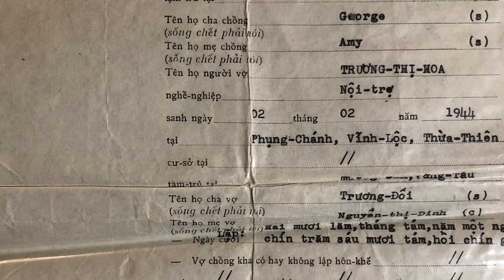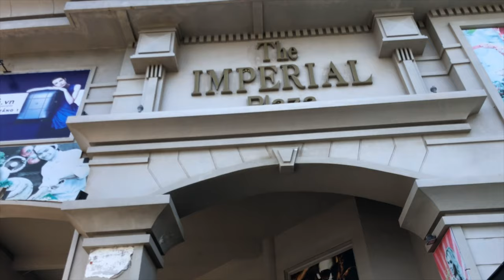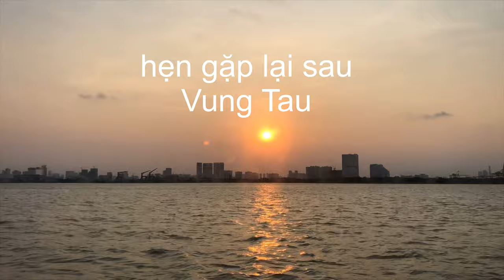Travel Vietnam to my birthplace Vung Tau where my mum and dad met during the Vietnam war in 1966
Travel Vietnam to my birthplace Vung Tau, a beautiful seaside escape from the hustle and bustle of Ho Chi Minh City, this is the place where my father an Australian soldier deployed in February 1966 to Vietnam met my Vietnamese mother and fell in love. 💕

During the Vietnam War, Vung Tau was a city of both war and peace, serving as an important and active port and as a favourite R&R spot for American and Australian soldiers. My mother could not speak English and my father could not speak Vietnamese, somehow they new what they felt was real and true, from the moment my mum met my dad at the Army base a beautiful love story began. What is very funny is my dad is not a great eater, pretty much a steak and chips man. My mum worked serving the soldiers their meals on the base and my dad would often line up in my mum’s line to get seconds for anyone wanting more food, just so he could communicate with her. Not much happened other than a smile but it was enough to know there was something special.❤❤

Fast forward I was born in December 1966 at Le Loi Hospital in Vung Tau. My dad was sent back to Australia in April 1967, my mum tells me how sad she was however her biggest fear was losing me either through being kidnapped and sold or killed by the Viet Cong who would have seen my mother and myself as traitors. My mum would dress me in boys clothes and cover my blonde hair and fair skin to hide me keeping me safe.

My dad completed his tour and was back home in Sydney in Australia, his thoughts were constantly with his Vietnamese love and his daughter, he wanted to go back to Vietnam to marry my mum and bring us back to Australia. However, the Army would not give permission to my dad to go back to Vietnam as they knew he wanted to go back to marry my mum and bring us both out to Australia. The Army did not want complications with Australian Soldiers marrying Asian citizens and they bluntly said no to my dad’s continual requests over a 10 month period.

My Australian Grandmother who tired of this constant refusal made an appointment to visit the Victoria Barracks, she met with the Major Administration Officer,  this was not acceptable, she said to him he wasn’t high enough in rank and she wanted to speak to the ‘boss’ who was a Brigadier. My Grandma said to him her son has requested for 10 months to go back to Vietnam and marry the mother of his child and bring them both back to Australia. In her words ……“If I’m not satisfied this afternoon, I will be going to my member of parliament and to the newspapers”. The Brigadier then replied to my grandma “Mrs Tattis your son will be posted back to Vietnam “Post Haste”….. and my dad was back in Vietnam in 10 days.

When my father returned back to Vietnam he was given permission to travel anywhere on RAAF service flights to organise the paperwork to marry my mum and bring us both back with him to Australia. My Mother had no idea my father was on his way back to her, can you imagine the surprise when my dad stood in front of the house in Vung Tau smiling at my mum. From that moment on her life would change forever. They married on the 26th August in 1968 in a local Vietnamese Registry office with a Salvation Army Padre as a witness.
My mother was the 5th Vietnamese citizen to marry and come abroad to Australia. She recalls on the flight to Australia how she was uncertain of the life she was about to embark in this foreign place. She barley spoke English and did not even know if there would be rice for her to eat. All she knew as that she was with the man she loved who came back for her and their child. In September 1969 they had a son born in Liverpool Sydney. It was 1971 when we received our Australian Citizenship. While the war was still continuing in Vietnam if my father had been posted back to serve in Vietnam and was killed, both my mum and myself would have been sent back to Vietnam leaving my younger brother born here to stay without us. My father wrote to Gaugh Whitlam expressing the unfairness of this situation and what could he do? That year Mr Whitlam granted us Australian Citizenship.

Last year in 2018 we celebrated my parents 50th wedding anniversary. In 1994, we travelled back to Vietnam, this was my first of 5 trips to date.  I hope you have enjoyed our journey and I want to finish by giving gratitude for having such wonderful parents who have a love that is true to each other. My parents have shown me what love can do and how love finds it way, I am blessed….this video if for our wonderful parents and grandparents. We love you mum and dad, grandma and grandpa. 🙌💛💙💜

Recommended Playlist – Travel ✈

🔷 Watch the series of our trip on these links